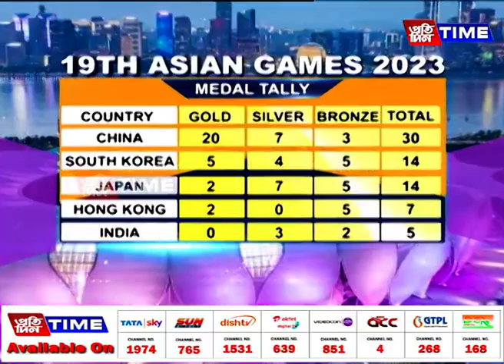এছিয়ান গেমছত পদক নিশ্চিত হ’ল অসম কন্যা উমা চেত্ৰীৰ